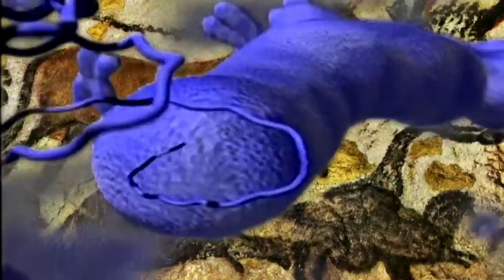10 Survival Tips for Cavemen and Bloggers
Discover the history of social networking, including how to escape neanderthal extinction, improve social media impact on society and survive troll attacks.

Most researchers agree today that Homo Sapiens survived the Neanderthals thanks to there ability to develop social networking, artistic skills and symbolic thinking, i.e. the very skills that strives today on modern social media.

SpareTag.com created a 90-second-short video showing the slow acquisition of these skills over 3 million years, key to the human specy evolution.  Still some current behavior, such as the Ray Rice's wife beating, remind us that our cavemen past is not that far away.

to watch our best animations in perpetual motion, using GIF or HTML 5 video technology.  The webpage also includes a discussion on how the Homo sapiens outperformed the Neanderthals.